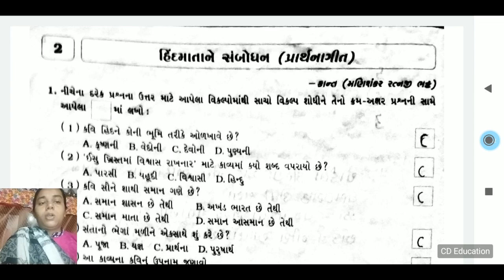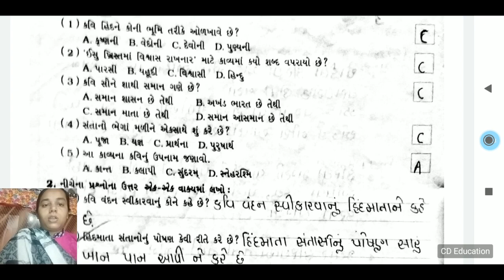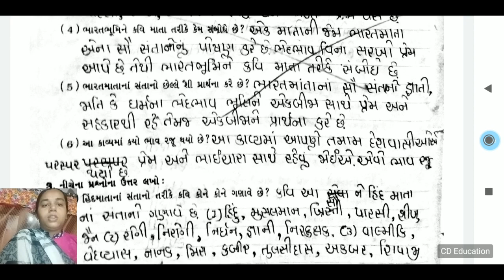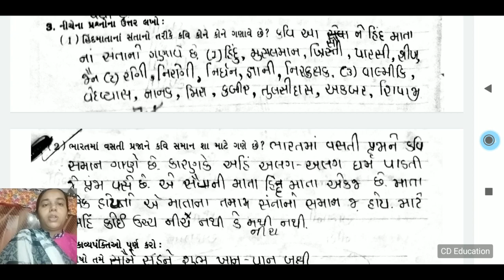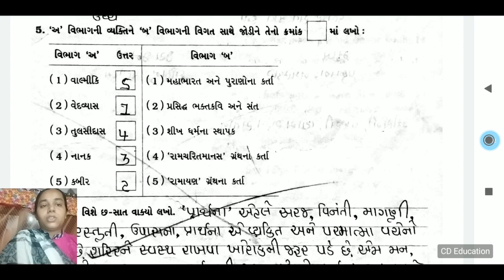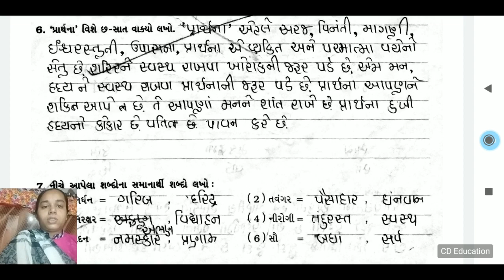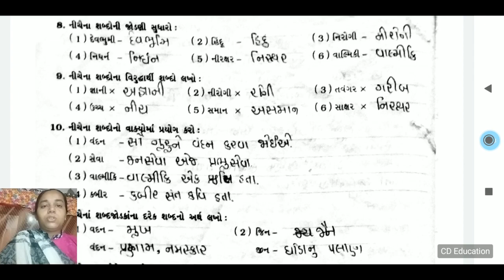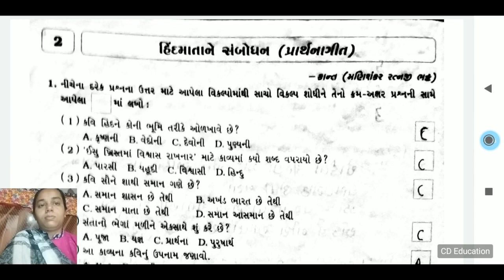કવિતા-2 હિંદમાતા ને સંબોધન (સ્વપોથી)